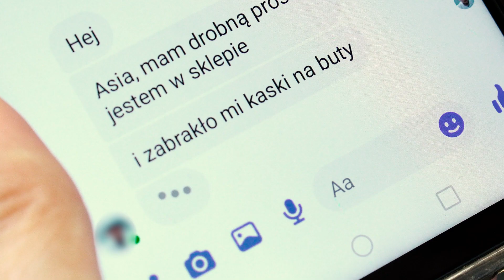Wspólnie dbamy o Twoje dobro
Używasz BLIKA❓
Odbierasz połączenia telefoniczne z nieznanych Ci numerów❓
Korzystasz z e-maila❓

Chcemy zwiększyć Twoją czujność. Dbajmy o Bezpieczeństwo i nie dajmy się oszustom.
Zobacz jak możesz zabezpieczyć przed kradzieżą swoje pieniądze - poznaj film, który zrealizowaliśmy wraz z Komendą Powiatową Policji w Wieruszowie.